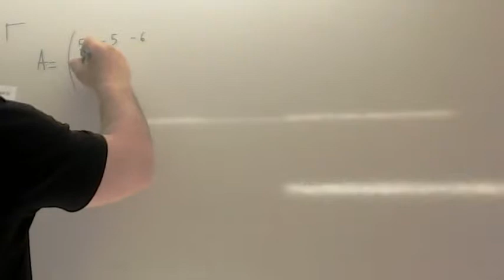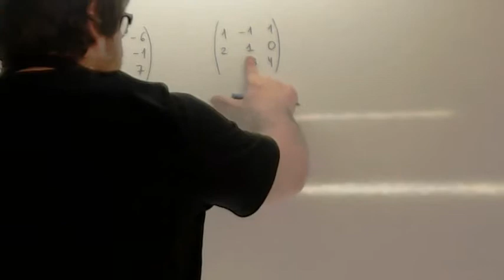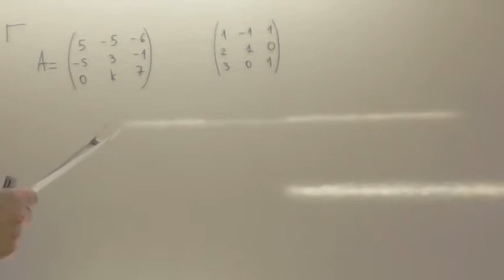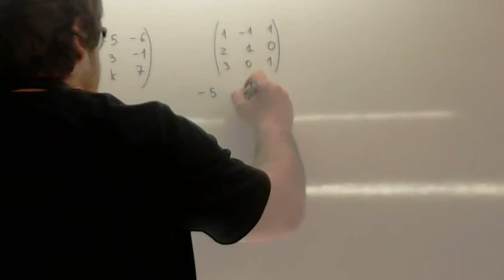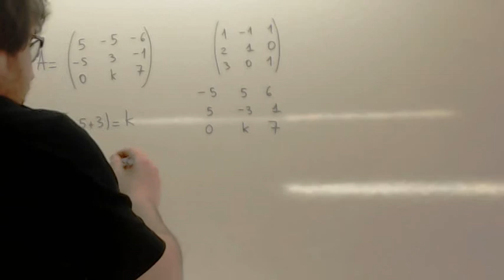Rango de una matriz Ejercicio Usero